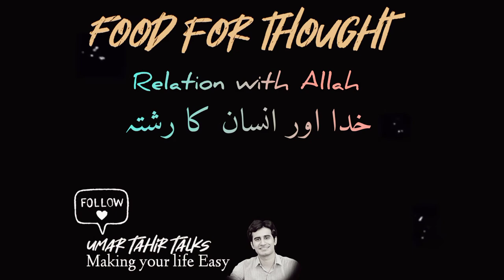Relationship With Allah | Rab se Humara Taluq | Rj Umar Tahir